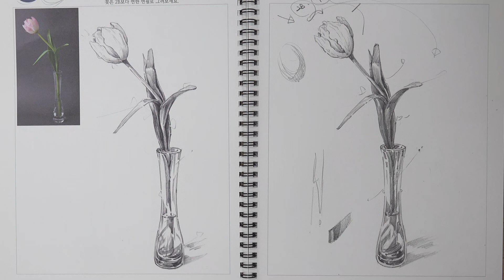드로잉학습지6권 05 연필로 유리병과 튤립 그리는 방법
배영미 작가와 함께 친절하고 꼼꼼한 연필드로잉 강의듣고 미술커뮤니티 컬러랑에서 그림그리세요.

주제 : 연필로 반짝이는 유리병과 꽃을 그리는 방법
재료 : 컬러랑 드로잉학습지 6권, 신한터치드로잉펜슬 2B / 4B
강사 : 배영미  / 스튜디오 컬러랑 대표

[강사 저서]
친절하고 꼼꼼한 수채색연필화 / 도서출판 이종
나무가 있는 풍경화 연필드로잉 / 도서출판 이종
나무풍경화 컬러링북 / 도서출판 이종
꽃 한 송이 컬러링 북 / 도서출판 이종